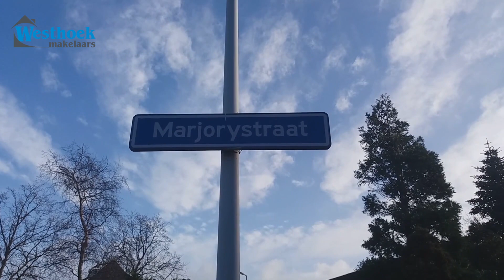Marjorystraat 14 Hoek van Holland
Video Marjorystraat 14 Hoek van Holland